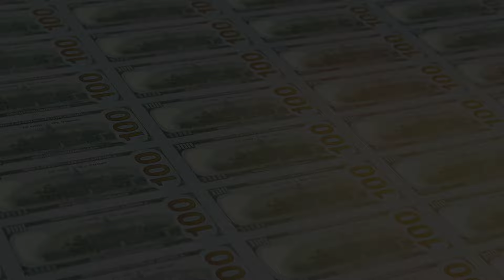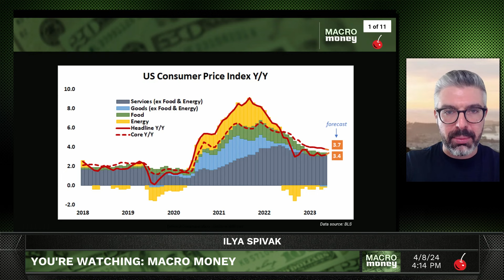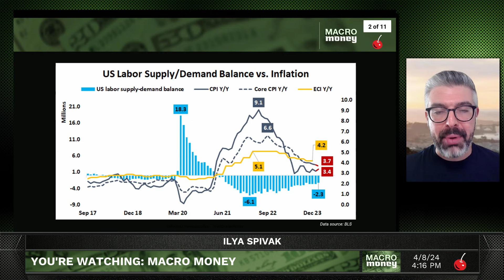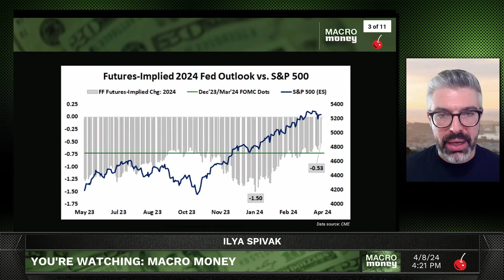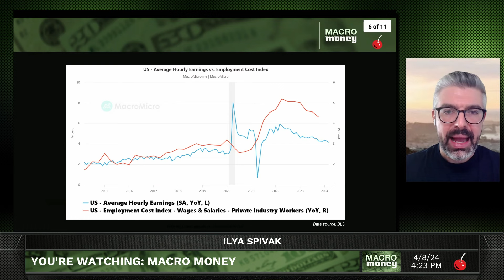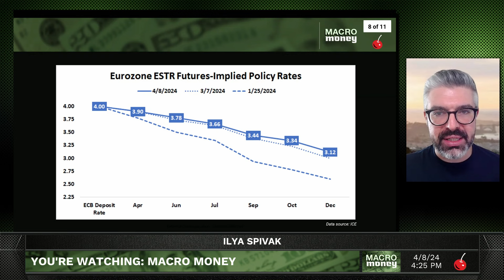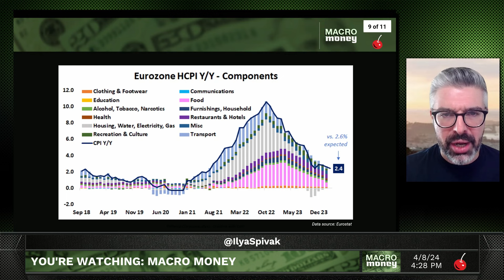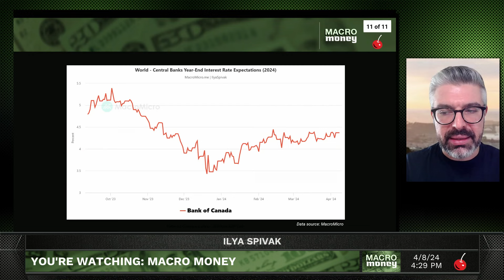Stock Markets at a Breaking Point? | Macro Money